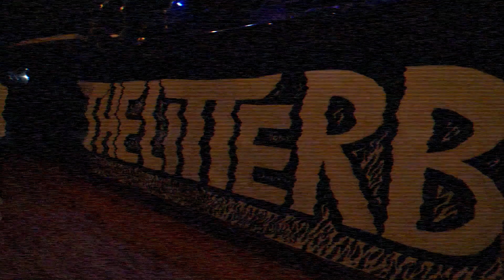1 Drummer 2 Bands: Getting Back to Normal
FINALLY! A vlog about drumming and all the other cool stuff I miss, like being in two bands!